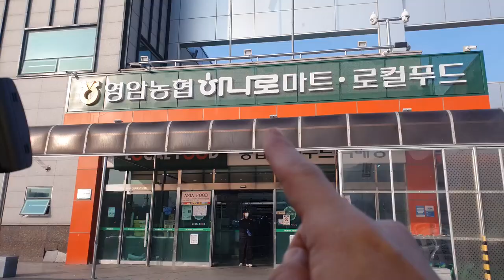바베큐 파티하러 영암 왔습니다! (Gwang Ju Vlog)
구독자님의 영암 별장에 바베큐 파티하러 갑니다!

* 촬영장비 : 오즈모모바일6 / 갤럭시 S9 + S10
* 편집프로그램 : MiniToolMovieMaker / Vrew / 미리캔버스